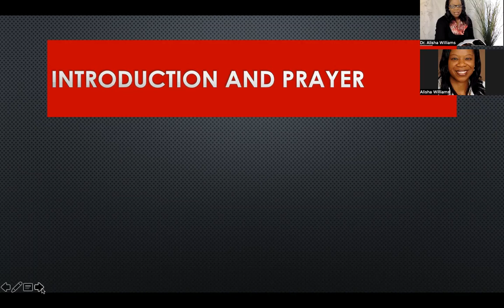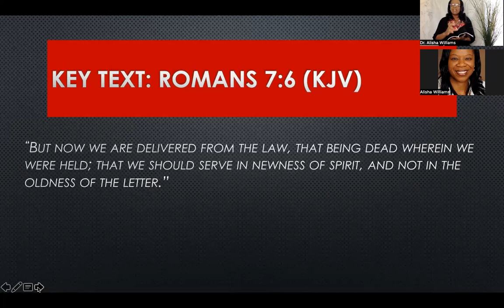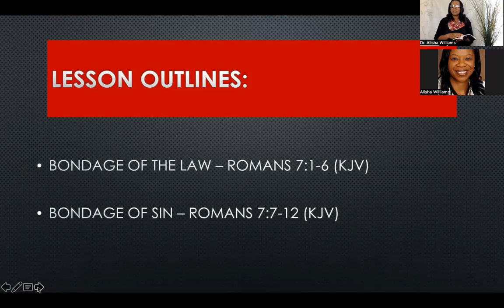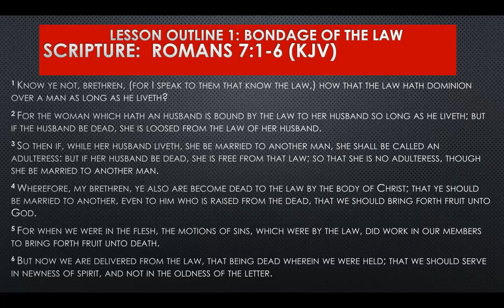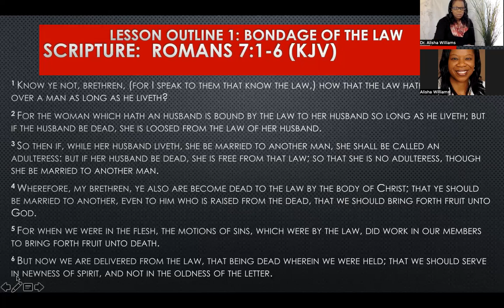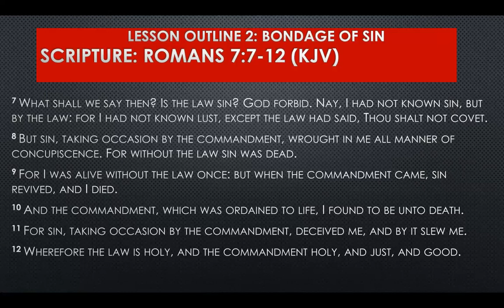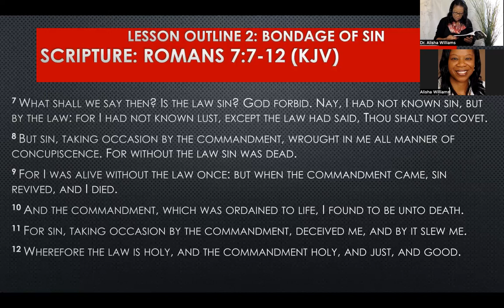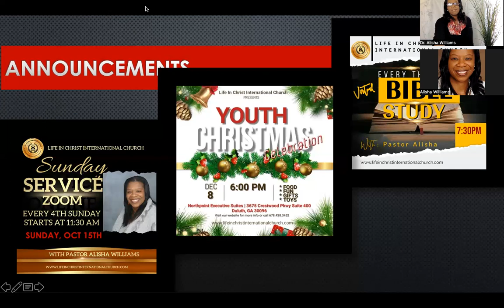Sunday School October 8 2023 Old And New (Standard Lesson Quarterly)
Fall Quarter: God’s Law Is Love (Fall 2023)
Lesson 8: Old And New (Standard Lesson Quarterly)
Devotional Reading: Jeremiah 7:1-15 (KJV)
Background Scripture: Romans 7:1-25 (KJV)
Key Text: Romans 7:6 (KJV)